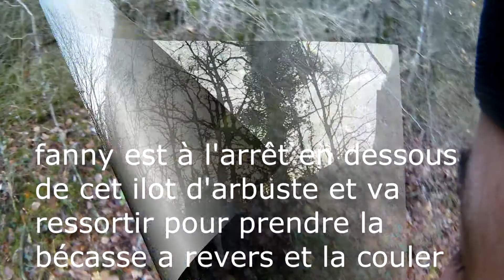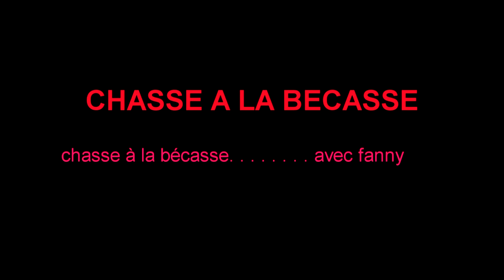bécasse au RAS du canon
bécasse filmé au ras de ma casquette un ralenti à ne pas manquer.
filmé en full HD